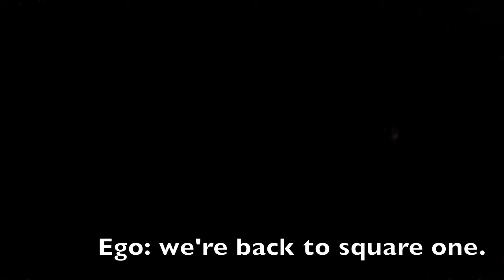The Problem |Skit Week| {TheHungryEgo}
bad acting and procrasting are my specialties.